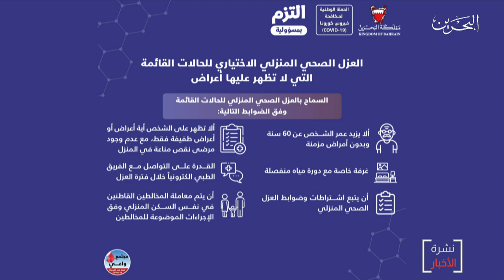البحرين مركز الأخبار :اللجنة التنسيقية تقر العزل المنزلي الأختياري للحالات التي لا تظهر عليها أعراض